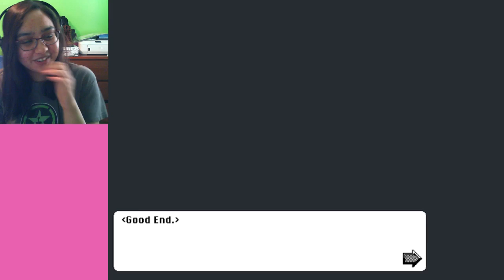SO GAY!!!! - Let's Play: Slumber Party Gameplay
This game is so adorable!!!

This is such a wonderful game, I'm so glad I decided to play it. The story was short and sweet yet it had a realness to it because I can related to it and it's characters. The art style is also freaking adorable, I can't get over Liliana lol

Let me know what you guys though of the game!

Three online friends have been playing an online game together and they finally manage to arrange an meet-up!! What will happen? Friend things? Gay things?? Who knows??? You know if you play the game.

The game has three endings, good end, bad end and neutral/friend end! They are about balancing friendship and love.